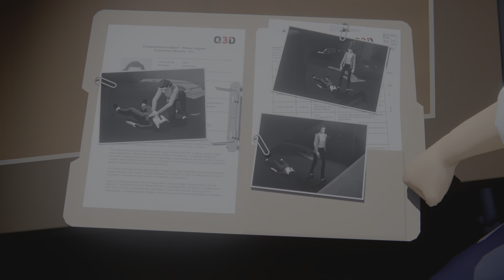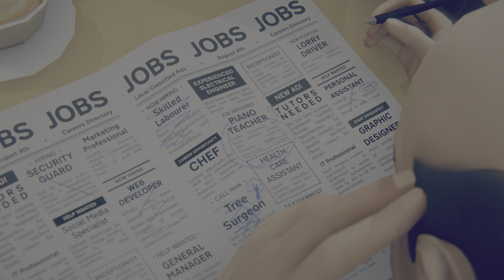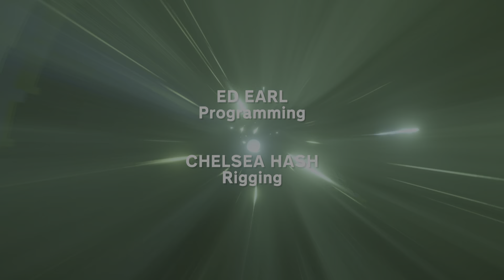Last Stop_Final chapter